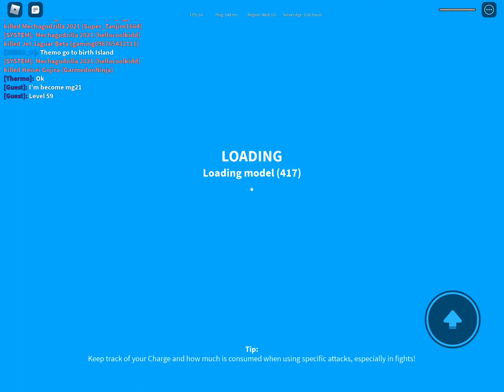Everyone is mg21